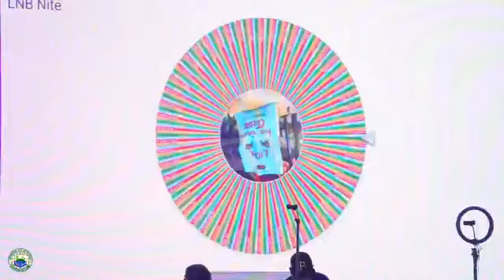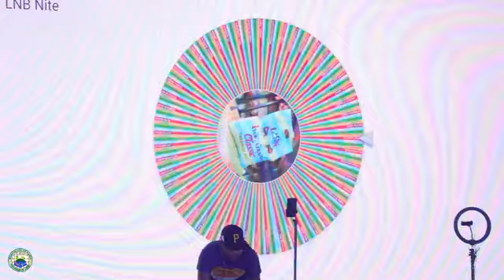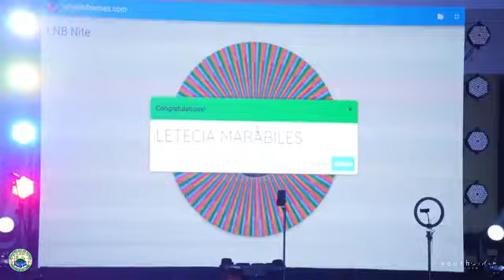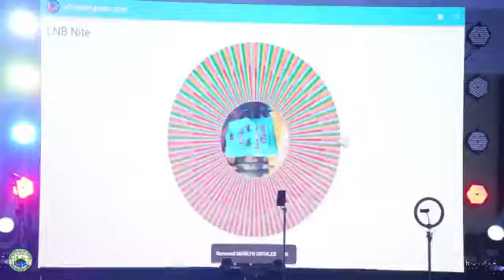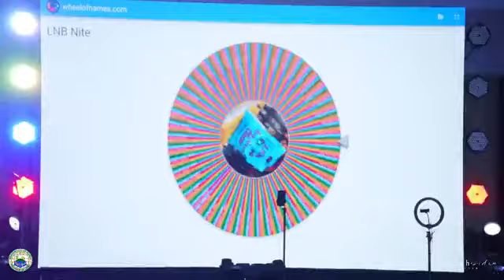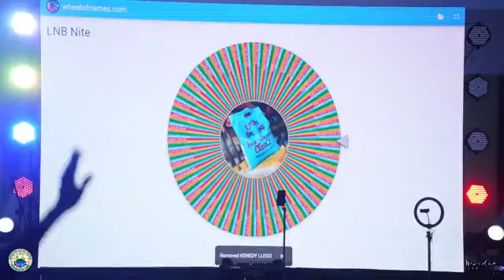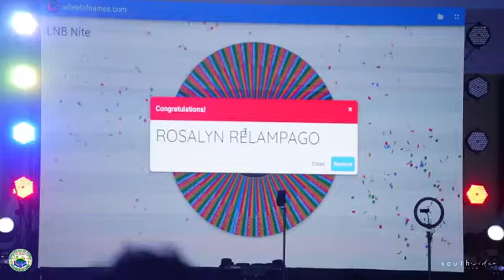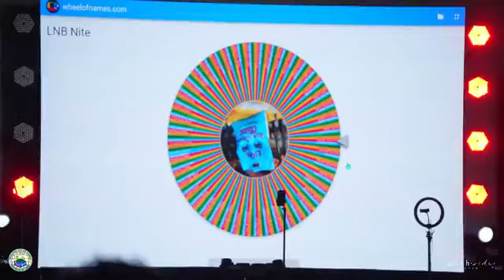ABC LNB Night Live